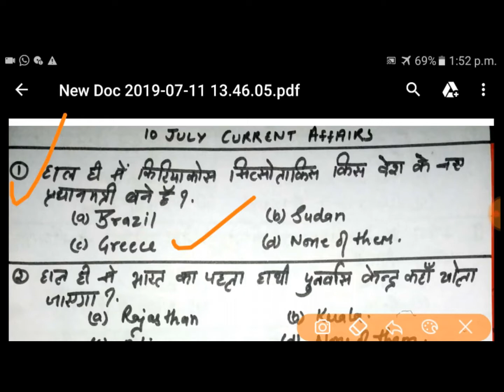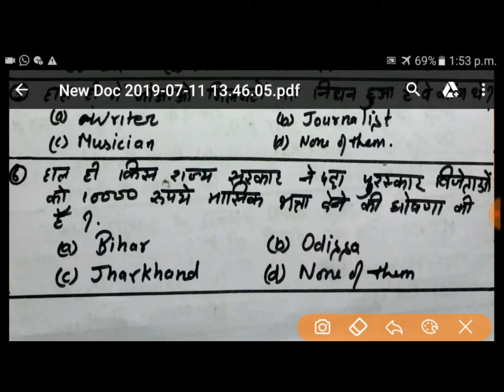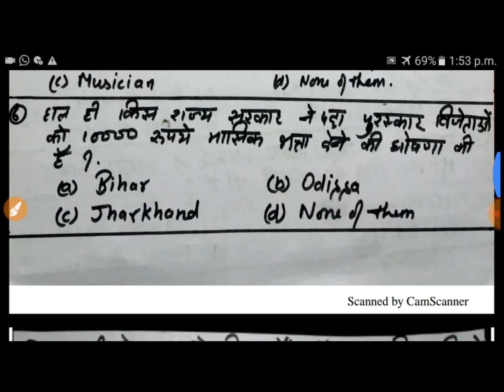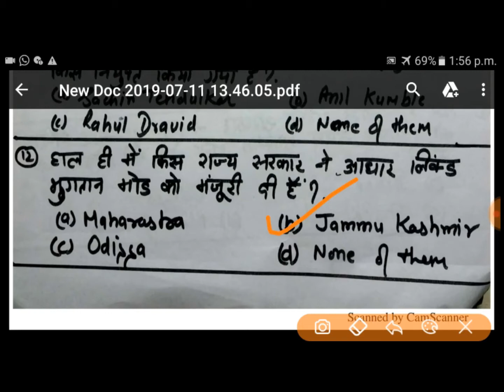10TH JULY 2019 MOST IMPORTANT CURRENT AFFAIRS || MUST WATCH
Here You will get each and Everything about Ssc pre and mains RRB ANY POLICE EXAM in details..